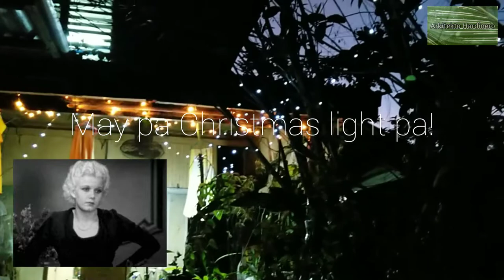REPOTTING OF TRAILING PLANTS USING PLASTIC BOTTLES! | Heart Leaf Philodendron | Peperomia scandens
REPOTTING DAY NG MGA TRAILING PLANTS - SINA HEART LEAF PHILODENDRON AT PEPEROMIA SCANDENS AT SINABIT KO SILA SA PUNO! Very low maintenance plant po sila at madali din i-propagate! Sana po ay may matutunan kayo sa aking propagation! 😊

Heart leaf Philodendron
Peperomia scandens
trailing plants
hanging plants
trailing plants on trees
Heart leaf Philodendron Propagation

SHOUT OUT PO BA? I-comment niyo lang po! 😉

**LOOKING FOR PLANTS?!**

Phone: Nokia 7 Plus, Nokia 5 (2017)